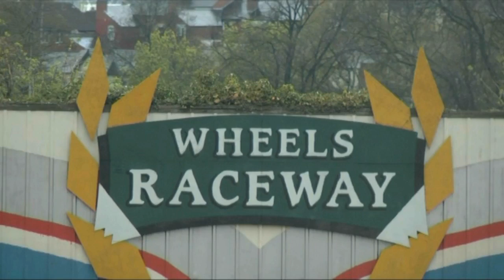F1 World Semi Final Promo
Preview of the BriSCA Formula 1 2012 World Championship Semi-Final at Birmingham Wheels on Saturday 28th July 2012.